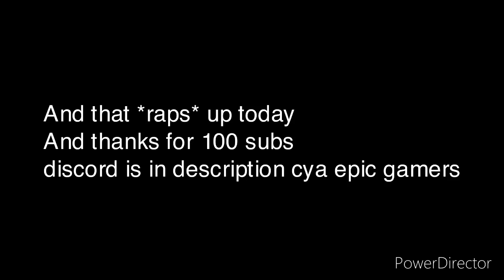Bois we did it...